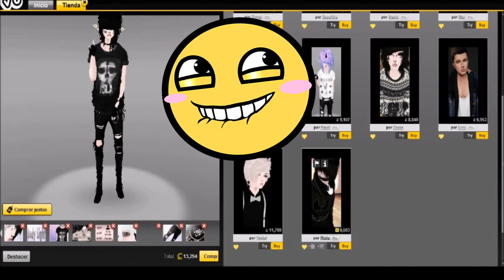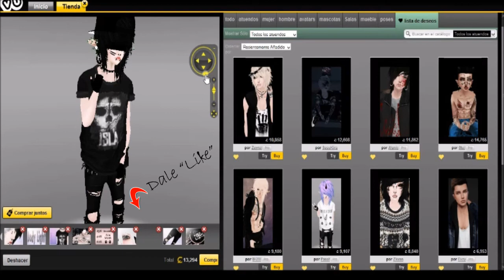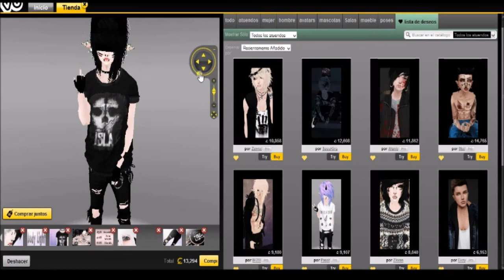MI TOP 10 DE TIENDAS DE ATUENDOS PARA CHICO EN IMVU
Hola Mis Amores Hoy Les Traigo Un Nuevo Video de Top 10 De Tendas de Atuendos Para Chico En IMVU Espero Que Les Guste Aqui Les Dejo Los Links